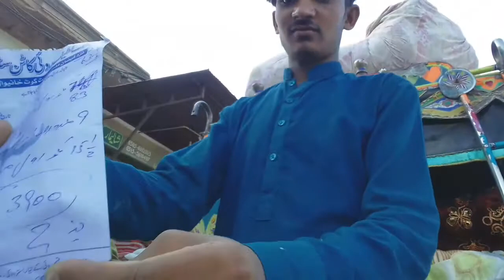Pakistani Khatarnak Rickshaw Driver | Dangerous Rickshaw Driver of Pakistan😠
😢enjoyday Pakistani Khatarnak Rickshaw Driver | Dangerous Rickshaw Driver of Pakistan😠